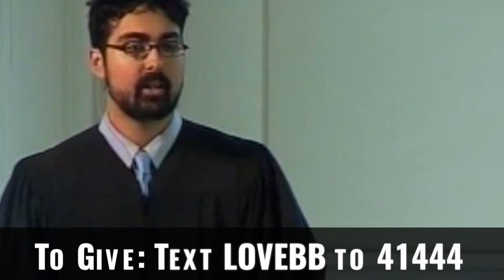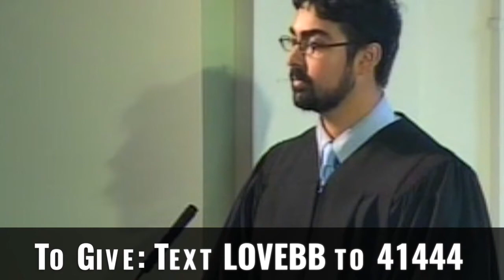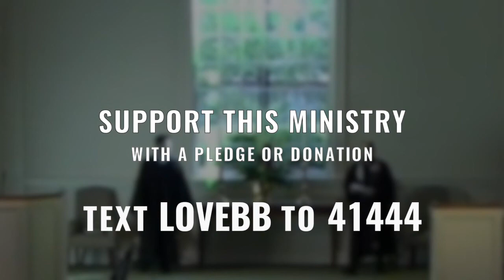'HAVE YOU SEEN A GHOST?' - A sermon by Joseph Boyd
The sermon was delivered on Sunday, October 16, 2016, at All Souls Unitarian Church in Tulsa, Oklahoma, by Joseph Boyd, Intern Minister.

SERMON DESCRIPTION:

This is a season of ghost stories. Have you ever seen a ghost? Maybe you have, and never knew it. Come this Sunday, and find out.

GIVE A DONATION TO HELP US SPREAD THIS LOVE BEYOND BELIEF:
or text LOVEBB to 41444